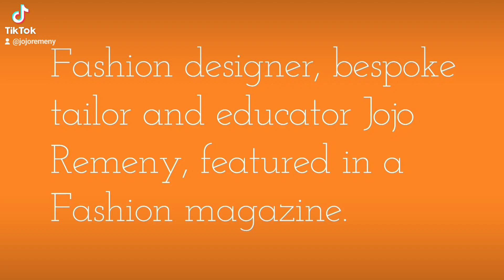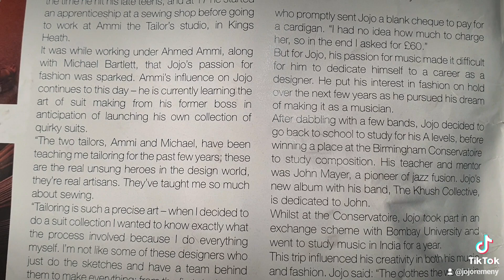A magazine feature on fashion designer, bespoke tailor and teacher jojo Remeny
A magazine feature on fashion designer ,bespoke tailor and educator Jojo Remeny.